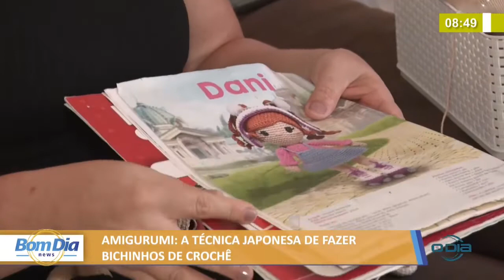Amigurumi: Técnica japonesa de fazer bichinhos de crochê 12 01 2022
Bom Dia News: Segunda a Sexta (08h), na O Dia Tv, canal 23.1 (Teresina e região), canal 44.1 (Santa Quitéria e região no MA) e canal 521 (NET TV).

Mande sua mensagem, foto, áudio ou vídeo AO VIVO para o BOM DIA NEWS